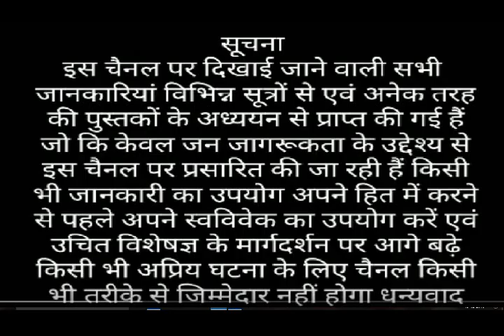चोट का इलाज